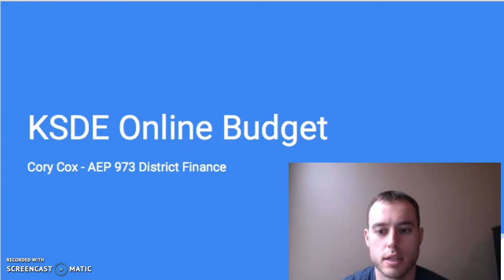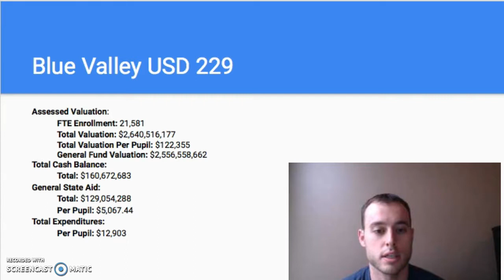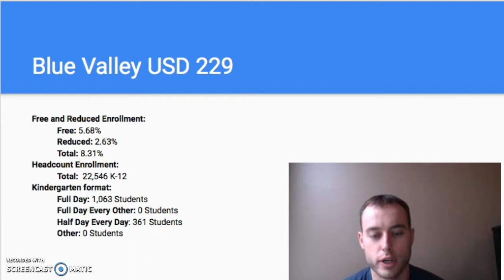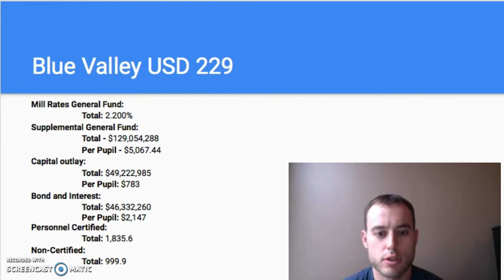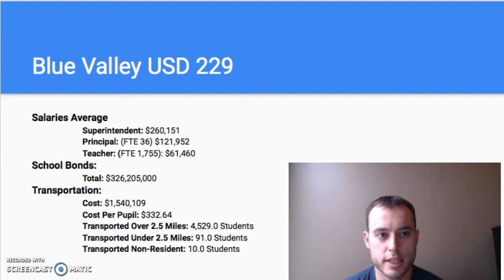AEP 973 - District Finance Online Budget